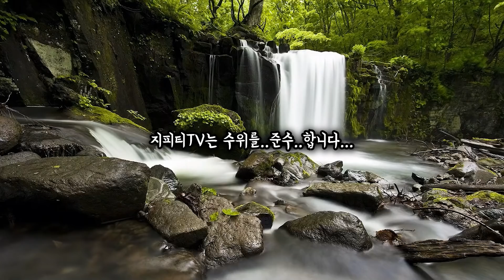한달동안 다이어트하고 토마호크1kg+라면3봉 치팅먹방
*미트리 (지피티 회원가입시 추천인 코드 : 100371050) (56%할인)
↓ 사이트 주소

* GPTGYM 플러그피트니스 (저렴하면서 가성비 좋은 홈짐의 끝판왕)
↓ 사이트 주소